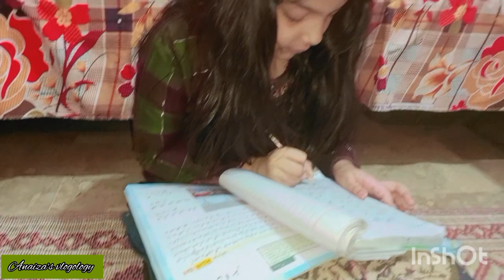I Planted a Plant in a Pot ||The Scene After the Rain